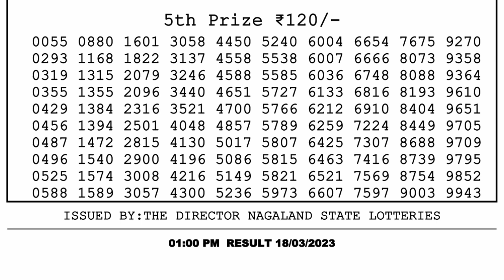Dear Lottery Sambad 1pm today 18.03.23 Nagaland State Lottery Result